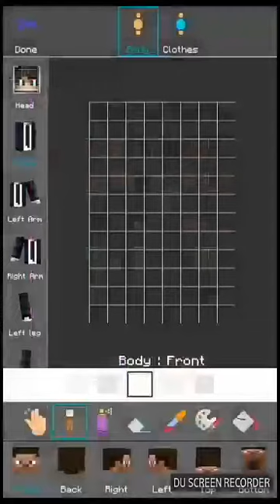How I make skin in Skin editor lite(boy)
This is how I make skin with Skin Editor Lite.This is the turtorial too,but hard.Don't forget like,Subscribe and share my video to your friends.That will be support me. 🖒. Okay and bye👐